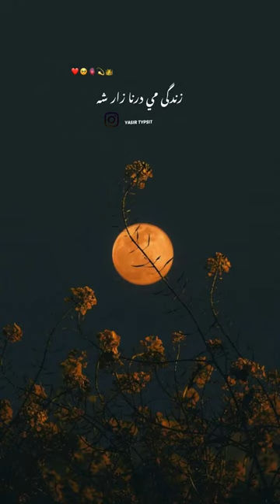Pashto Song Moor (Mother) sad song whatsapp status Magic words 💔🥀